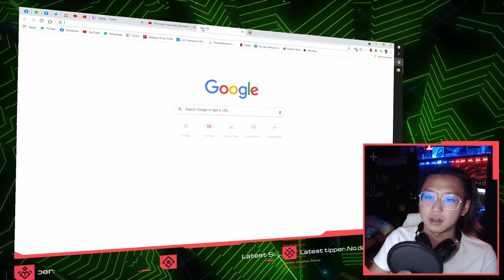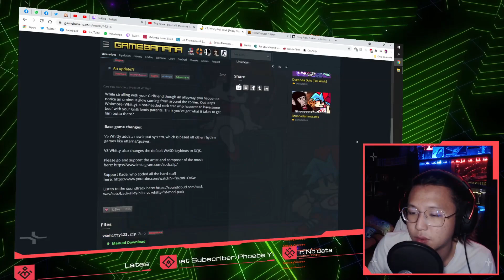Every time I blue ball I drink | Friday Night Funkin'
Spoiler alert, I didn't get drunk off Spooky Month, but something else...

Like My Page On Facebook!

Content Goals
Subscription Goal : 75% . 181/241 - Defos Makes out w/ grass video
TQ Galaxy stars the impostor who eats crewmates 🔪 for being the latest subscriber!

Current Amount : 10$
? Asking works ? Tq  for the recent tip ❮3

Wanna talk to me more? I'm super active on my discord server!
Latest Discord Member ► fan_030♯0